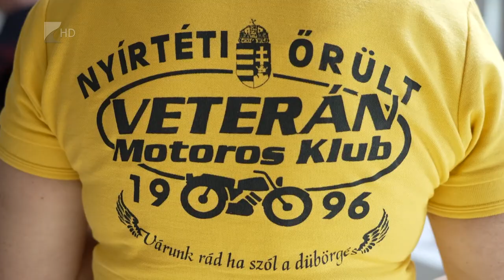Motoros véradás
Huszadik alkalommal rendeztek motoros véradást vasárnap a Sóstói Múzeumfaluban. A tájtúrával egybekötött felvonulás látványos módon hívja fel a figyelmet arra, hogy felelősek vagyunk egymásért. Egy közös ügy, azonos érdeklődési körrel tömegeket mozgathat meg.